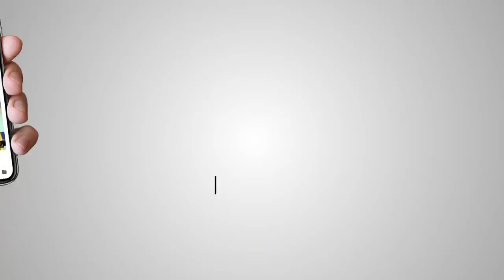ਯੂਪੀ ਵਿੱਚ ਸਿੱਖ ਦੀ ਬੇਰਿਹਮੀ ਨਾਲ ਕੁੱਟ ਮਾਰ(ਸ਼ੇਅਰ ਕਰੋ) AKAAL CHANNEL